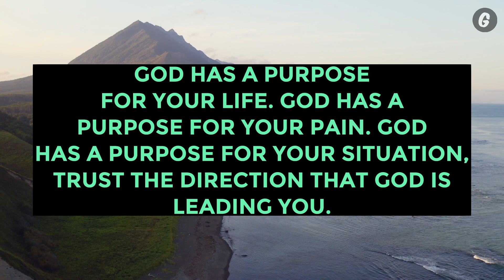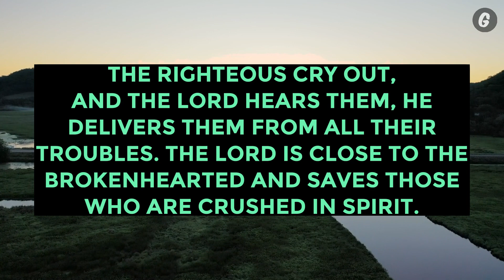It Hurts God Every Time You Ignore Him | God Message For You Today | God Lines